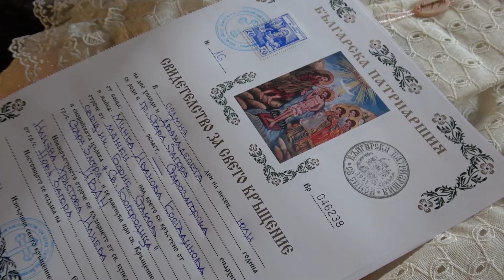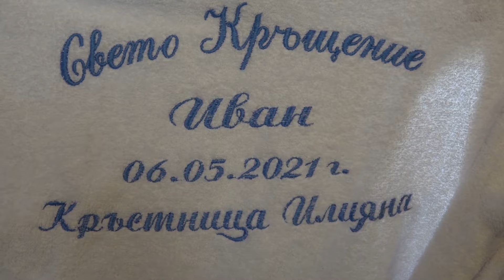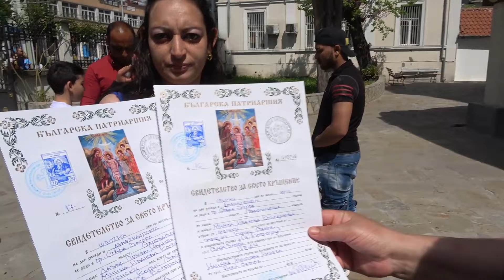Кръщене на Иван и Теодора 6.5.2021